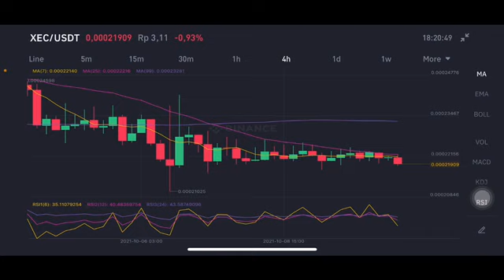XEC PRICE PREDICTION | XEC PRICE ANALYSIS | XEC CRYPTO | ECASH XEC Crypto